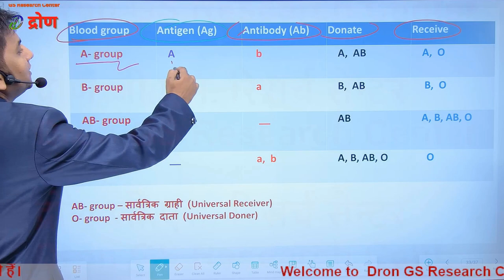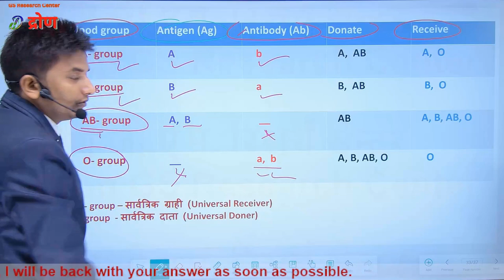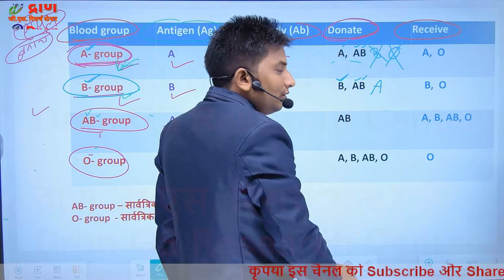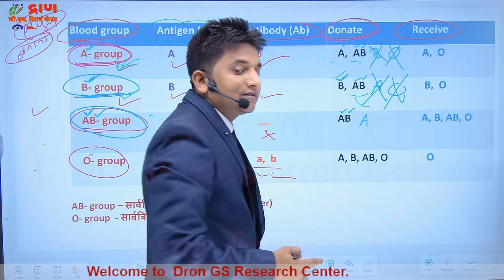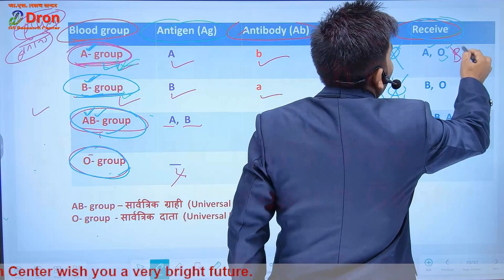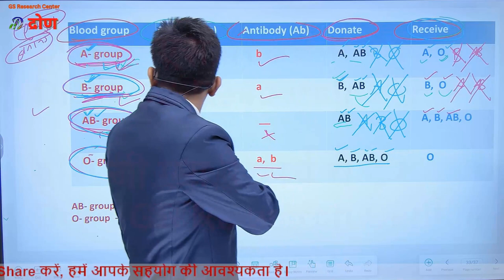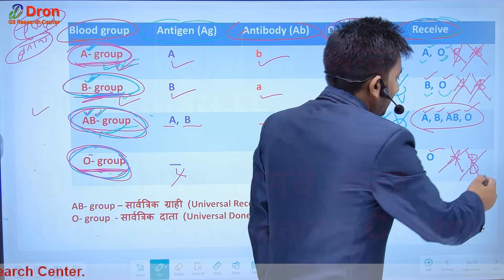ब्लड ग्रुप । ABO blood group system । Blood group kon kisko de sakta hai । Biology in hindi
इस विडियो में ब्लड ग्रुप तथा ब्लड ग्रुप के दाता एवं ग्राही को विस्तार से समझाया गया है।
  This video is about the study of blood group as doner and receiver in details.
1) Blood group
2) Blood group kon kisko de sakta hai
3) ABO system blood group
4) Blood group test
5) Blood group of husband and wife
6) Blood group kaise pata kare
7) Blood group and blood types